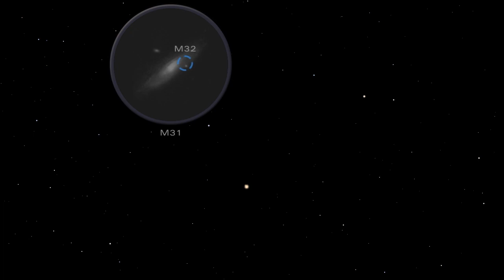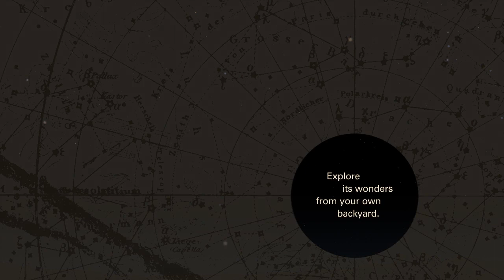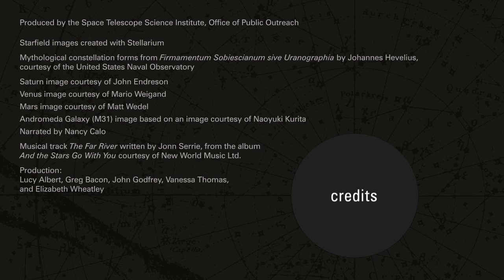Highlights of the Night Sky - October 2017 | Astronomy Space Science Video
- what to look for in the night sky during October 2017.